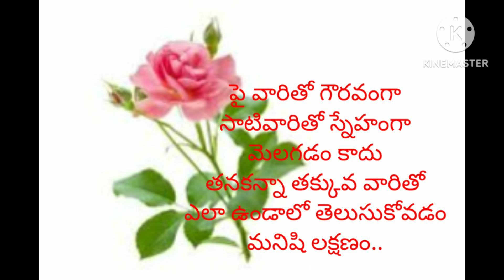@మంచి మాటలు motivational quotes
Telugu manchi matalu motivational quotes